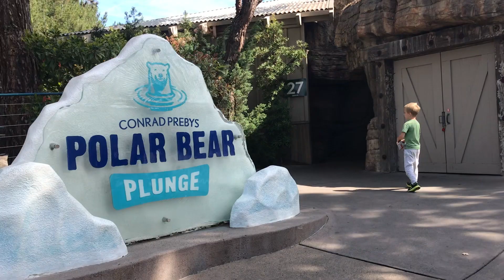San Diego Zoo Part 2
We continue our trip to San Diego Zoo! The polar bears and hippos are out, and we get a little glance of the tiger!

In case you missed part 1... we announced we are moving soon and we said goodbye to the pandas!